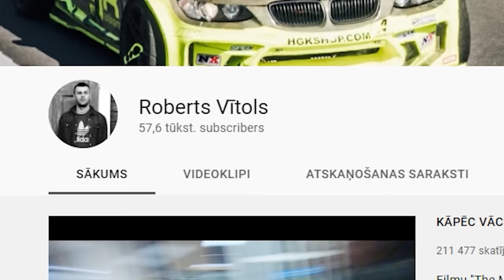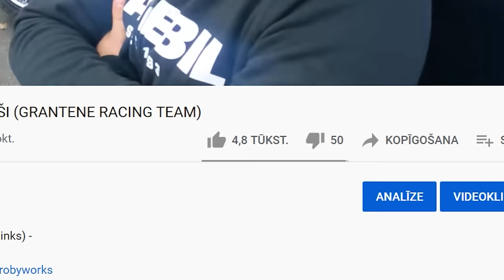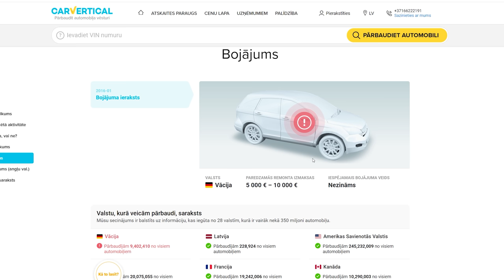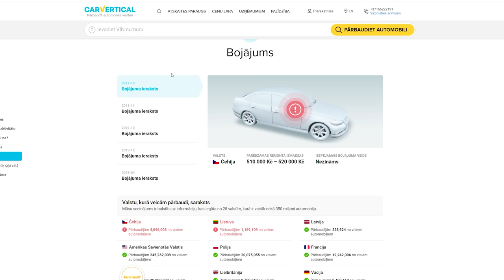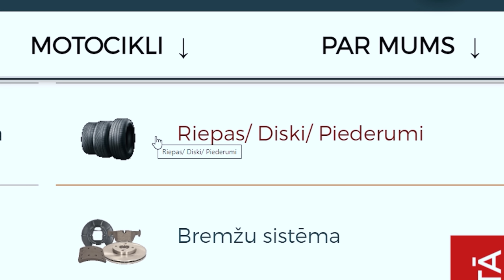TIKĀM PIE MERSEDESA UN BRIESMĪGAS MAZDAS (LABIE PEREKUPI #9)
IC24 auto/moto detaļas (atlaižu kods : VITOLSYOUTUBE)

Mūzika : SpookOut